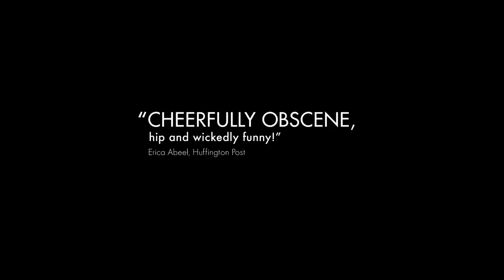Rid of Me | trailer US (2011)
Darsteller / cast: Katie O'Grady , John Keyser , Melik Malkasian , Storm Large
Genre: comedy / drama
Regie / directed by: James Westby

Kinostart Deutschland: TBA
Kinostart USA: November 18th, 2011
offizielle Filmsite: